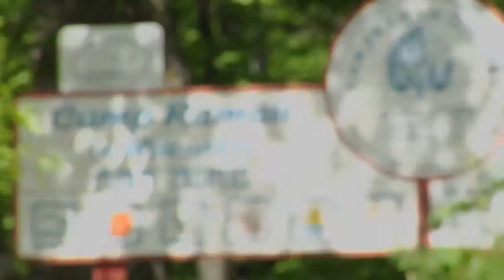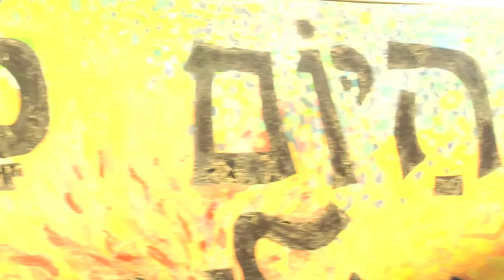2011 Camp Ramah in Wisconsin Promo Video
During the summer of 2011, Whiteout Adventure Media worked with Camp Ramah in Wisconsin  to produce this latest promotional video for their online, email, social media, and direct mail marketing campaign.